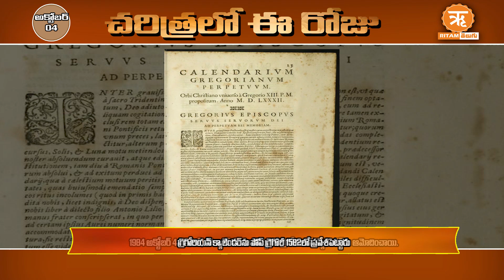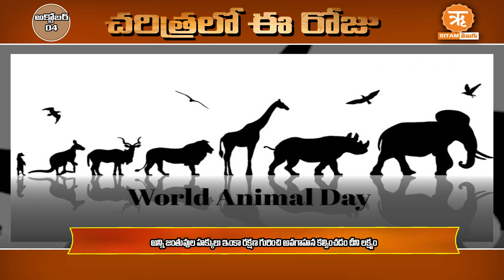అక్టోబర్ 04:చరిత్రలో ఈ రోజు | OCTOBER 04 :Today in History